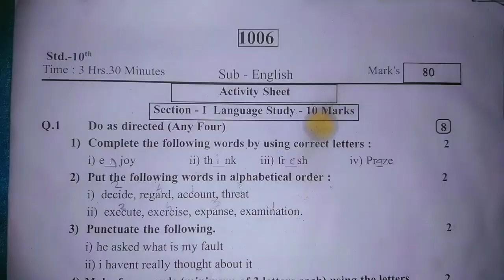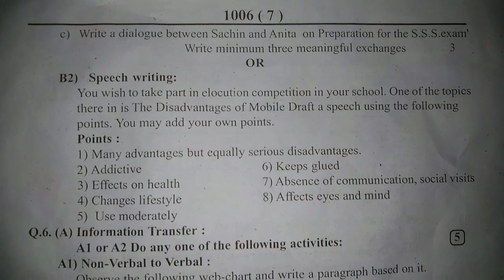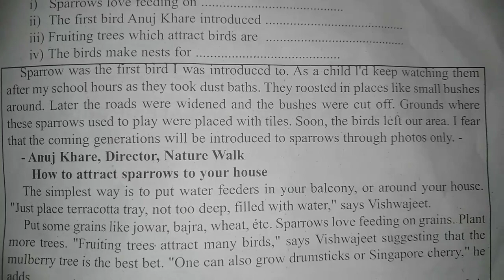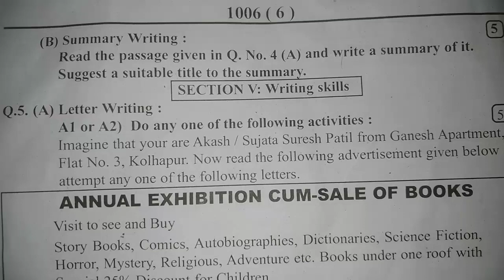इयत्ता दहावी प्रिलियम विषय English प्रश्नपत्रिका 2022 | class 10th subject English question paper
keywords 😘
इयत्ता दहावी विषय इंग्लिश पेपर
इयत्ता दहावी द्वितीय सत्र परिक्षा
द्वितीय सत्र परीक्षा इयत्ता नववी विषय इंग्लिश
iyatta dahavi vishay English question paper
iyatta dahavi dwitiya Satra Pariksha
class 10th subject English question paper
class 10th second semester exam marks 80
second semester exam 10th